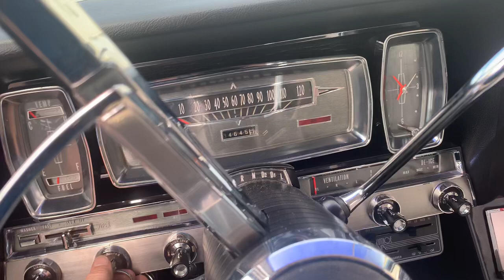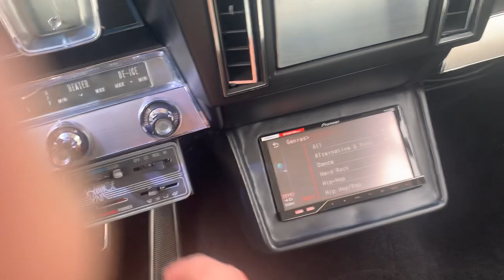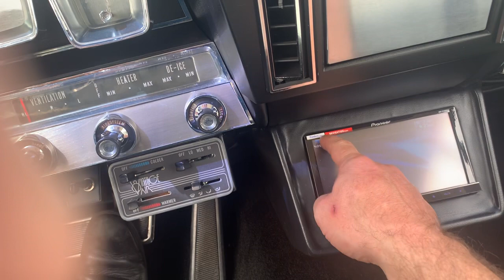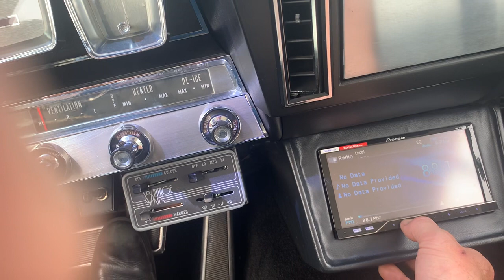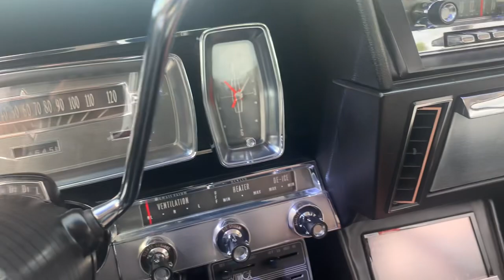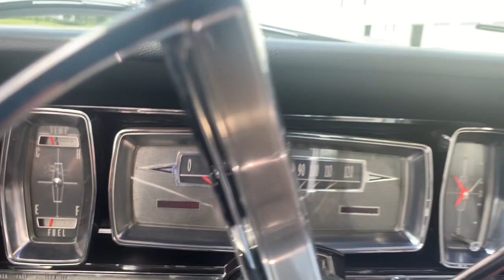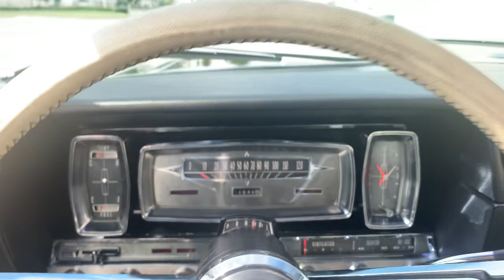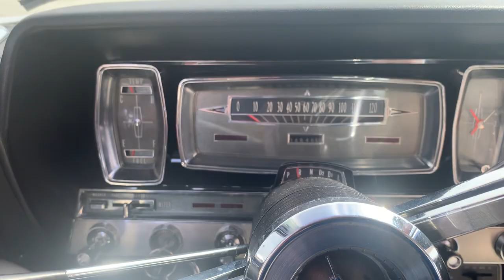1962 Lincoln Continental